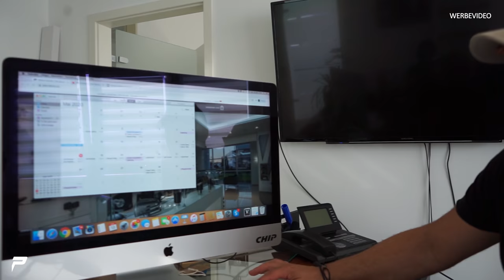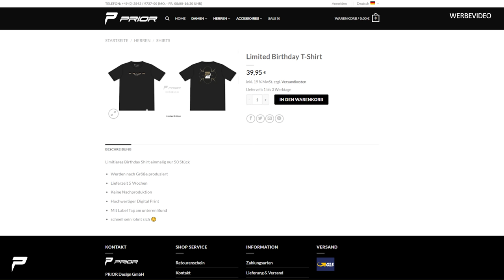PRIOR-DESIGN | Abonnenten Special - Die Gewinner!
Schaut auf unserer Fashion Homepage • vorbei, da sind die Gewinner gelistet ;)
Solltet ihr die Homepage über das Handy öffnen, Handy einmal drehen um die gesammte Liste angezeigt zu bekommen ;)

Prior Design GmbH
Carl-Friedrich-Gauß-Str. 11
47475 Kamp-Lintfort
Telefon 02842/975700